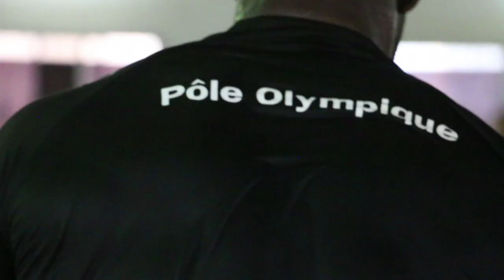Senegal: la lutteuse Isabelle Sambou prête pour les JO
Isabelle Sambou, 35 ans, est le grand espoir de l'Afrique pour obtenir une médaille en lutte aux JO de Rio. A 35 ans, la sportive sénégalaise s'entraîne avec acharnement pour faire reconnaître cette discipline feminine, considérée avec mépris dans son pays.